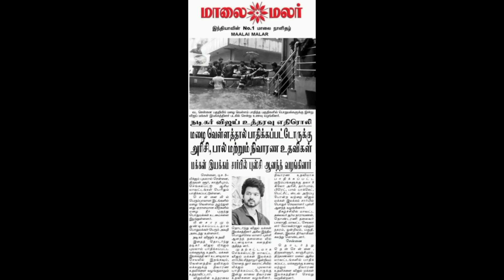தளபதி சொல்லுகினங்க கலத்தில் இறங்கிய தளபதி விஜய் மக்கள் இயக்கம் எவன்டா சொன்னது தளபதி உதவி சேய்யலனு